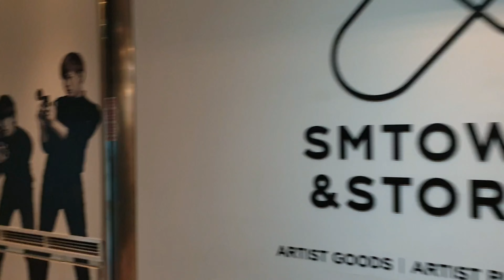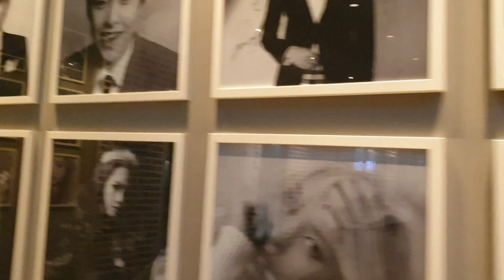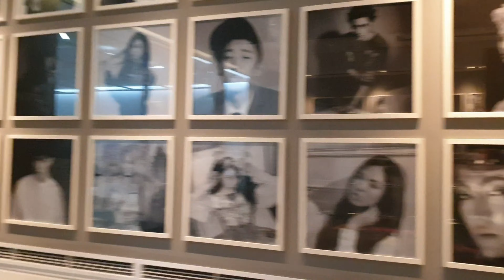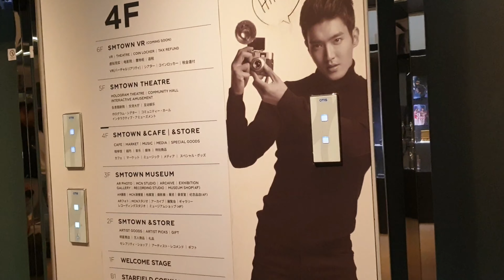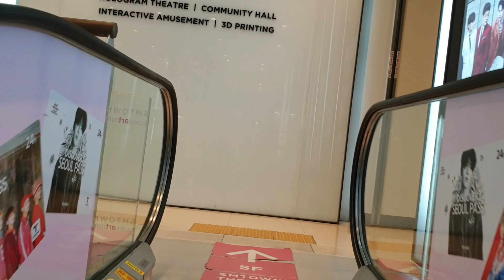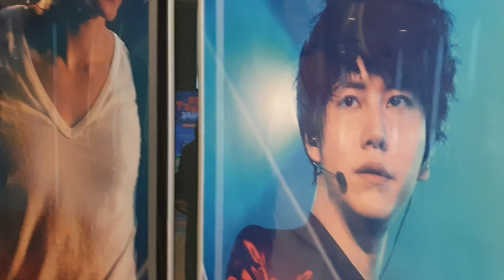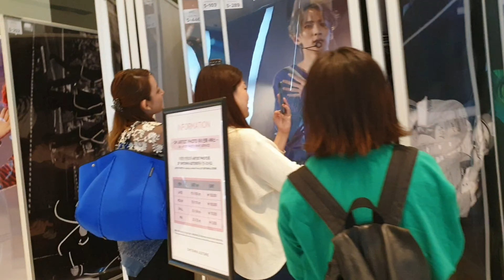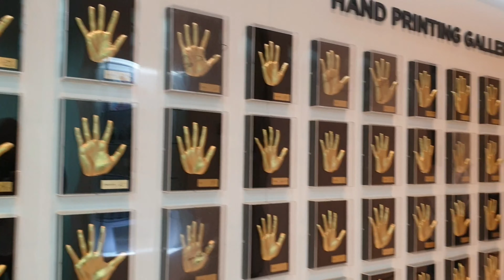Inside of Sm Town Coex Artium South Korea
Coex Artium
Kpop Album
Souvenir